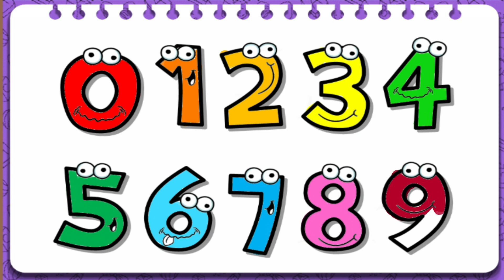Coloring a Picture of a number with Song for Kids